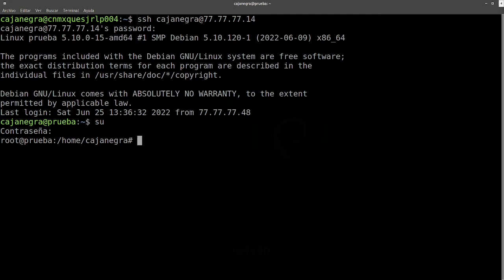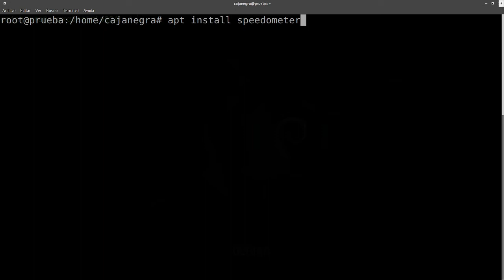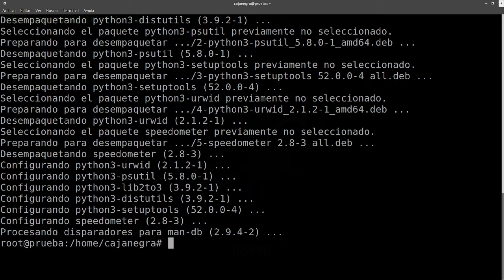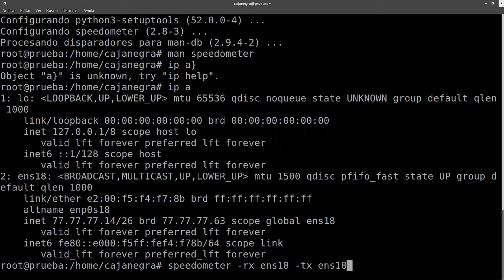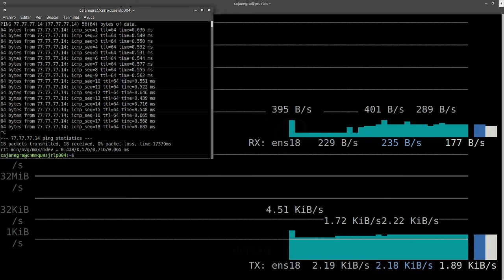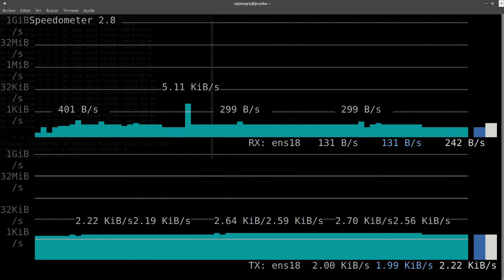Tip para servidores (9) - Revisa el consumo de ancho de banda de tu red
Para eviar que el consumo de ancho de banda este por los aires cuando hay tiempos muertos del consumo de la red en tu servidor, mejor monitorealo con esta sencilla herramienta para que puedas ver que ocurre.